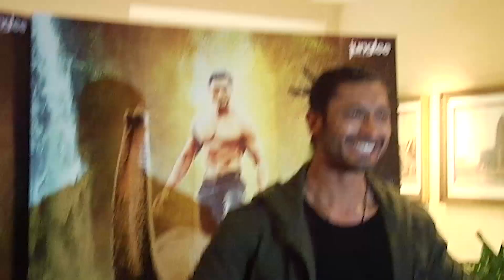Junglee Full Movie Promotion | Making Of Junglee | Vidyut Jammwal, Pooja Sawant & Asha Bhat